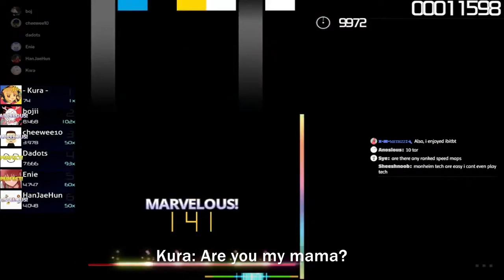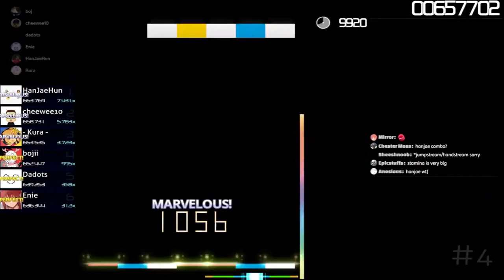[OSU MANIA] ★9.58 Hana no Tou +V2 99.71% (7k multi play)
Player: HanJaeHun

Time stamp
00:00 7K multi with Friends (Bojii's screen)
05:02 My replay

It was recorded about 3 months ago.
special thanks to my Malaysian and Filipino friends who played with me.